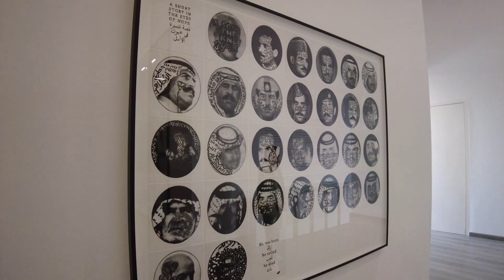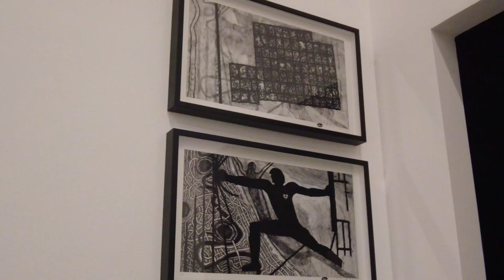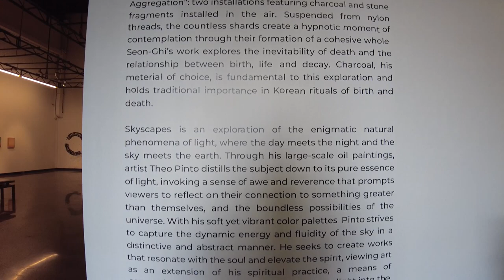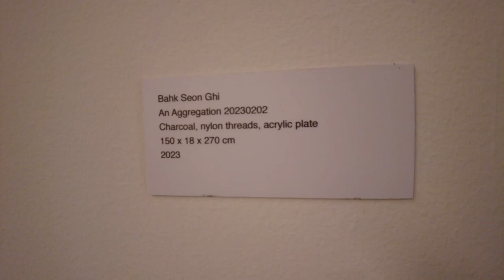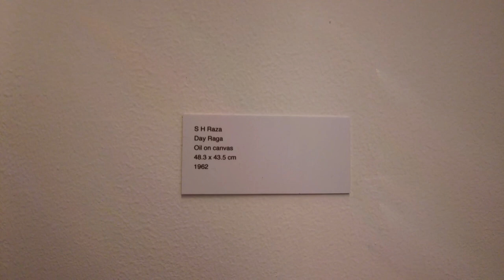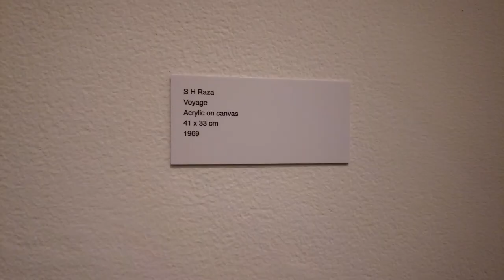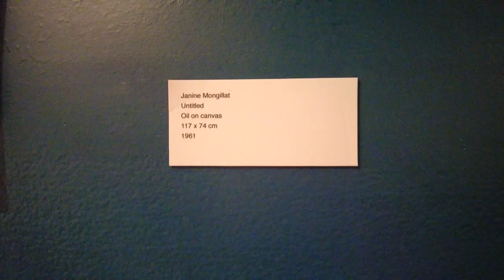DUBAI Art Galleries/Institutions Contemporary & Modern Arts Exhibitions: ayyam gallery, 1*1 gallery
Galleries, Art Institutions and Artists in this episode:
00:00 ayyam gallery: Sadik Kwaish Alfraji

03:49 1*1 gallery: Bahk Seon Ghi, Theo Pinto, S H Raza, Janine Mongillat